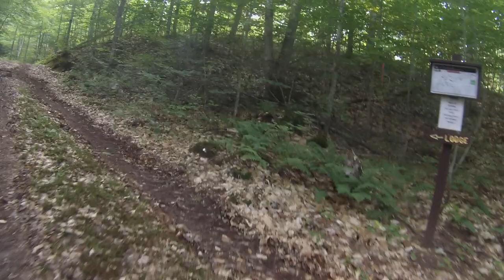Valley Spur Recreation Area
In between hiking and boating around Pictured Rocks last week I was able to find time to ride. When looking around for local trails, I found this new trail system that is not quite, but nearly finished. The entire system includes 4 established bike routes made up of what appear to be old two-track trails and this 11.5 mile, newly built single track trail. The new single track has been in progress for a couple of years and currently dead-ends you into an unridable (as I figured out the hard way) section of cross country ski trail, but about a half mile before the end you cross one of the bike routes that will take you back to the trailhead. There are also very visible signs that help direct you back to the trailhead. Once complete, the trail is expected to be 13 miles total. You can contribute to the remaining trail build

I used one of my older GoPro's so I feel like this video is a bit shakier than others. I also broke the case to this GoPro this trip so that may have also had something to do with it. I didn't edit this for my quick stops to check where I was on the trail so you would have a feel for trail crossings and directions if you get a chance to ride here.

Finally, if you watch the whole thing, keep your eye out for the incredible ravine view 3/4 of the way through. It was pretty awesome.